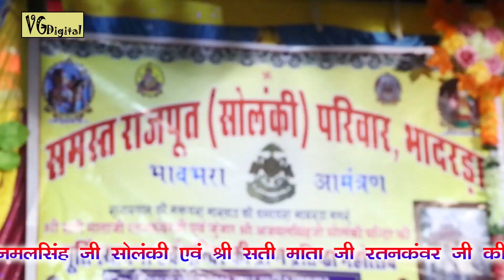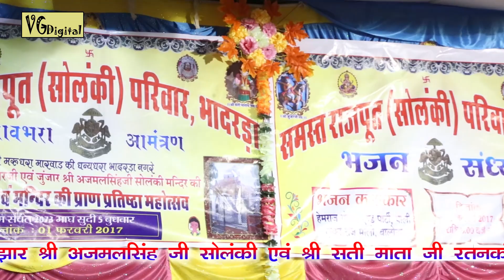PIYUSH JANGID की ऐसी जोरदार हिट प्रस्तुति आपने कभी नहीं देखी होगी -जरूर देखिए | Gaon Bhadarda Sovano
⇨Song : Gaon Bhadarda Sovano
⇨Album : Sati Mataji Live Bhadarda
⇨Singer :  Piyush Jangid
⇨Manch Sanchalak : Raju Mali Balotara
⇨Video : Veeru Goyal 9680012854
⇨Music Label : V G Digital
⇨Category : Devotional
⇨Sub Category : Sati Mata
⇨Organise : All Rajput (Solanki Family)
⇨DIGITAL PARTNER : RDC MEDIA PVT LTD